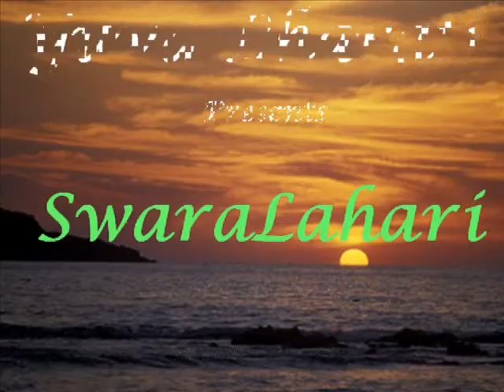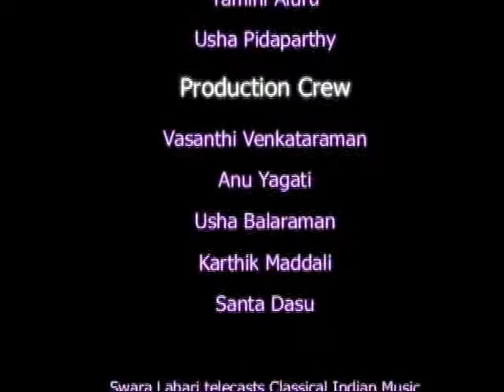Swara Lahari - Episode 41 Roopa Sastry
Roopa Sastry Carnatic - Vocal accompanied by Divya Ramachandran-Violin, Balaji Mahadevan-Mridangam